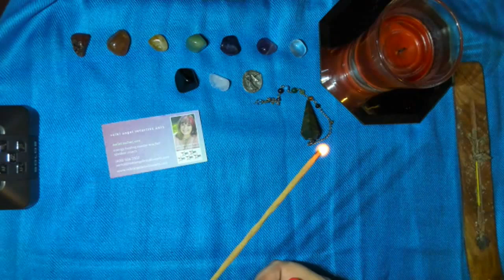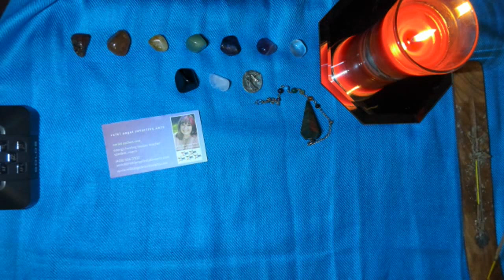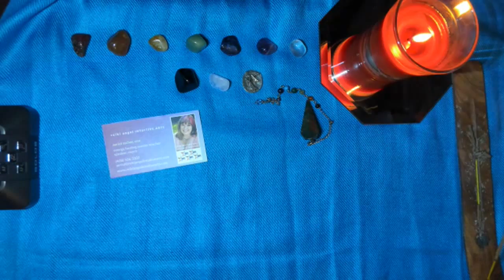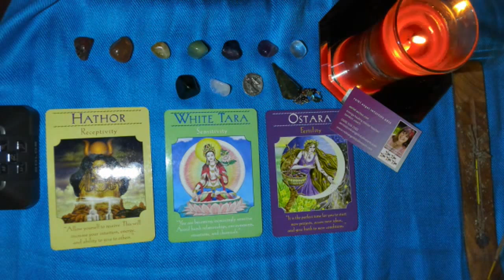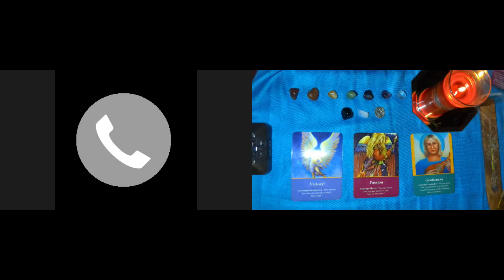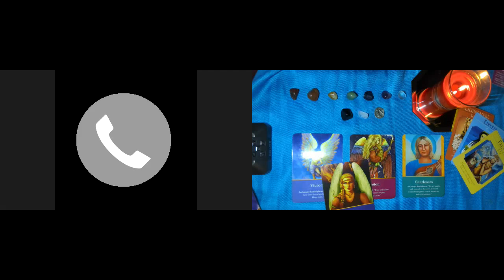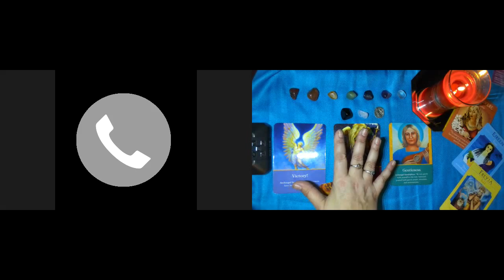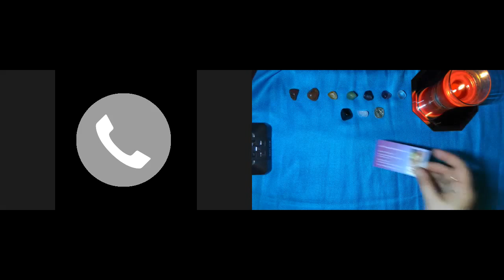Ask Aeriol TeleSeries Pilot: Unified Heart Chakra Meditation & Goddess Oracle Manifestation Reading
Here is the Unified Heart Chakra Goddess Manifestation Tele-Summit I recently hosted.
If there is anything that I can assist you with please do not hesitate to ask. I am available for private energy healing sessions and readings in person or private or group tele-sessions.
thank you, thank you, thank you to my angel team & all the goddesses.
Love,
Aeriol

 *uncut version please watch out for the hilarious F* bomb about 7 minutes in...